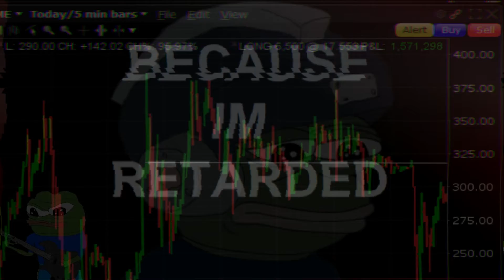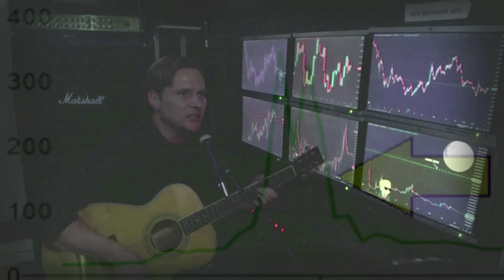OFF TO $GME - EXTENDED EDITION - WE APE STRONG AND WILL BRING THE MOASS - GAMESTOP SONG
This is the extended edition - I uploaded to WSB and mistakenly deleted it yesterday, and i have to wait a period of time before resubmitting same video. A short version will  be up soon

Chords and lyrics in the comments